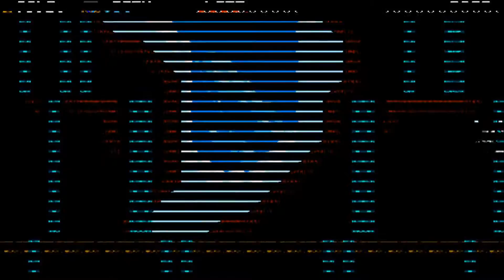Vex Streams: Shovel Knight [08] Propelled into Annoyance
I streamed a bit of Shovel Knight. Parts 6 through 10 are from the same stream [4/17/2015].

Mind the gap and watch out for the green guys, that is the only thing I can give you as far as flavor text for this video.